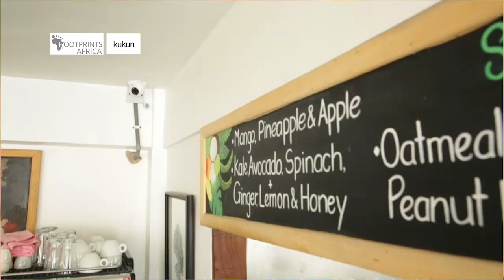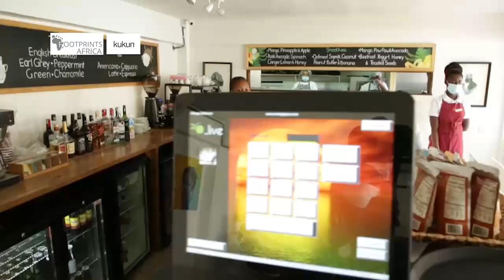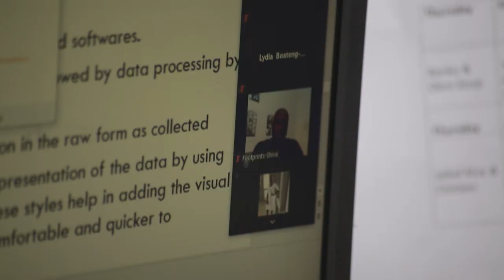GHANAIAN BUSINESS USING B Corp as a Force for Good || KUKUN, OSU Koi street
Footprints Africa has supported purpose-led companies in the Commercial Waste and Catering sectors to improve their social and environmental impact through its B Corp programme.
We are pleased to share with you video journeys from each of these companies from our Cohort 1 and 2 groups who tirelessly committed to improving their social and environmental impact whiles building lasting cultures...

KUKUN
B a part of a Family, not just an organisation. @Kukun strives to improve the everyday growth of their employees through relevant programme training. Through this, there is an understanding between employees and employers that leads to mutual benefit.